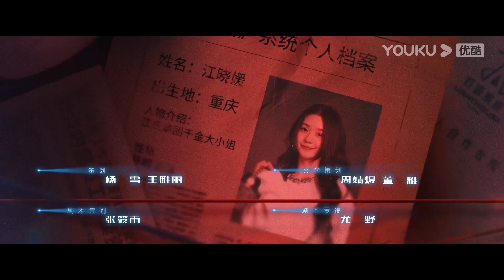Chệch Quỹ Đạo | Tập 13-15 | Phim Ngôn Tình | Lưu Hạo Tồn/Lâm Nhất | YOUKU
[Chệch Quỹ Đạo] Một lần "xuyên không" đầy bí ẩn đã khiến Giang Hiểu Viện, thiên kim tiểu thư nhà giàu đảo lộn thân phận thành cô gái làm công ăn lương thuộc tầng lớp thấp kém. Trong khi vật lộn để sinh tồn, cô gặp gỡ Kỳ Liên, người bạn thời thơ ấu thần bí và họ cùng nhau đi tìm sự thật. Trên con đường phá tan sương mù, hai người cũng chung tay vun đắp tình yêu và sự nghiệp, thể hiện cuộc đời truyền cảm hứng.
★Diễn viên chính: Lưu Hạo Tồn/Lâm Nhất

00:00 Website youku.tv International đã có mặt!
02:00 Tải APP YOUKU để theo dõi chương trình yêu thích của bạn